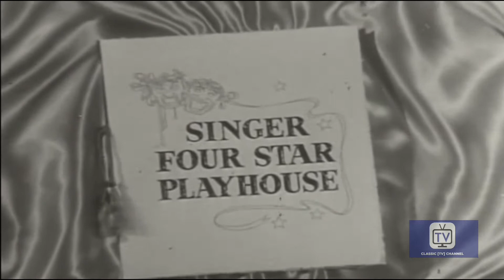Four Star Playhouse | Season 4 | Episode 23 | Desert Encounter | David Niven | Dick Powell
A playwright driving to Los Angeles gives a lift to a young woman heading to her father's ranch. Upon arriving, he's locked up and expected to marry the girl or be killed. The writer's unwittingly being used as a stand-in for the man she's being fooling around with.

Four Star Playhouse is an American television anthology series that ran from 1952 to 1956. Four Star Playhouse was owned by Four Star International. Its episodes ranged anywhere from surreal mysteries, such as "The Man on the Train", to light comedies, such as "The Lost Silk Hat". The original premise was that Charles Boyer, Ida Lupino, David Niven, and Dick Powell would take turns starring in episodes. However, several other performers took the lead from time to time, including Ronald Colman and Joan Fontaine.

Directed by Roy Kellino, Robert Florey
Starring David Niven, Dick Powell, Charles Boyer

Cast
David Niven as Adams
Dick Powell as Willie Dante
Charles Boyer as Paul
Ida Lupino as Ellen
Herb Vigran as Monte
Ray Walker as Conversing official at funeral
Regis Toomey as Lt. Manny Waldo
Ralph Moody  as Conductor
Richard Hale as Judge
Robert Bice as Al Newsome